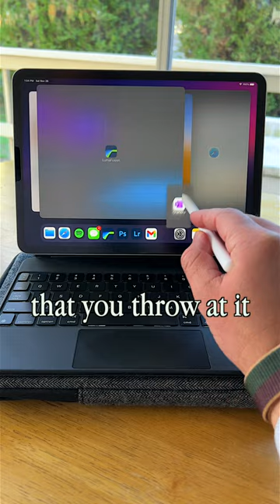M2 iPad Pro 2022 - 3 WEEKS LATER! Is It Worth Buying? 🤔📱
Is the 2022 M2 iPad Pro worth buying? Here are my thoughts on the it after 3 weeks of use! The M2 iPad Pro isn't much different than previous generation iPad Pro models but it is arguably the most powerful, most futureproof iPad that you can buy at the moment.

📲 Grab the M2 iPad Pro and some essential accessories!

➸ Ambison Matte Glass Screen Protectors
➸ Apple Pencil (2nd Gen)
➸ Magic Keyboard for iPad Pro 11-inch
➸ Logitech Combo Touch Keyboard
➸ MoKo Tablet Sleeve Bag
➸ AirPods 3rd Gen

🎥 MY CAMERA GEAR & PHOTO/VIDEO PRODUCTION EQUIPMENT! 🎥

➸ My Work From Home Desk Setup Office Gear
➸ My ONE Stand YouTube Studio Setup Gear
➸ ALL My Video Production Gear

Cameras & Lenses

➸ Sony a7c -my main camera
➸ Sony a6600 - my backup B-Cam
➸ Insta360 ONE RS Interchangeable Lens Action Cam
➸ Sigma 24-70mm f/2.8 DG DN Art Lens
➸ Sony FE 20mm f/1.8 G Ultra Wide Angle Lens
➸ Sony FE 40mm f/2.5 G Ultra Compact Lens

Audio/Microphones

➸ Cloud Microphones Cloudlifter for Shure SM7B
➸ Hollyland Lark M1 Wireless Microphone System
➸ Sennheiser MKE 600 Shotgun Mic
➸ Logitech Blue Sona Dynamic Microphone
➸ ZOOM H4n Pro Stereo Audio Recorder

Cases & Storage

➸ Nanuk 925 Waterproof Hard Shell Case
➸ Nanuk 930 Waterproof Hard Shell Case
➸ Peak Design Everyday Backpack 20L
➸ Peak Design Everyday Sling V2 6L Bag

Assorted Gear

➸ DJI RSC2 RONIN 3-Axis Gimbal Stabilizer
➸ DJI OM 5 3-Axis Smartphone Gimbal
➸ Elgato 4K60 S+ Capture Card
➸ Elgato Key Light Mini LED Panel
➸ Peak Design Travel Tripod

🧐 NEW HERE? LEARN MORE ABOUT RAYMOND STRAZDAS 🧐

🎬 Have a video idea or want to work together? Hit me up!